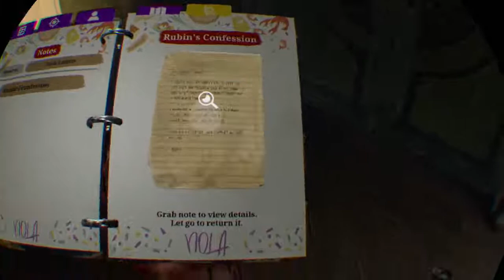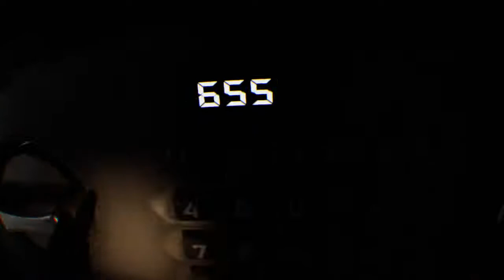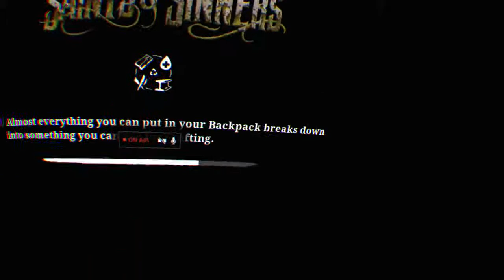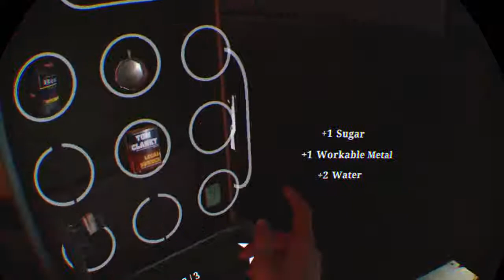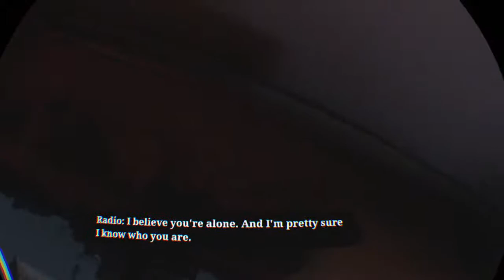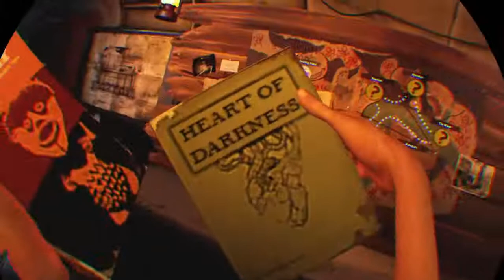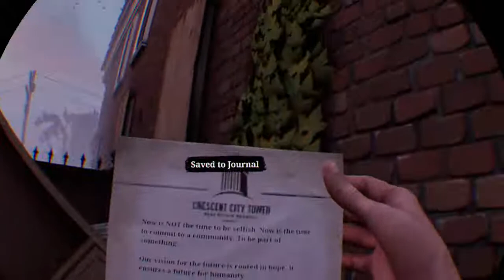trying to find hatchet even harder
I'm a small gamer that needs subs to grow please sub to me and like so I can get more to do then just sit around and do nothing I love talking to people in my live stream so if you watch please say hi.